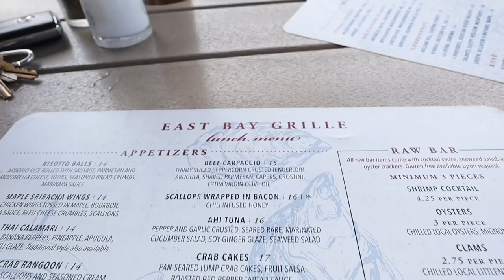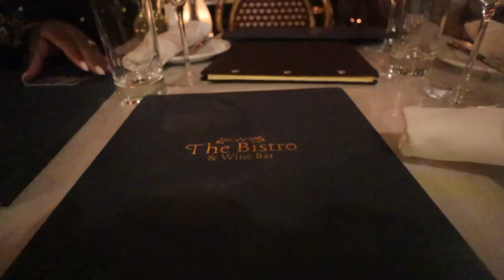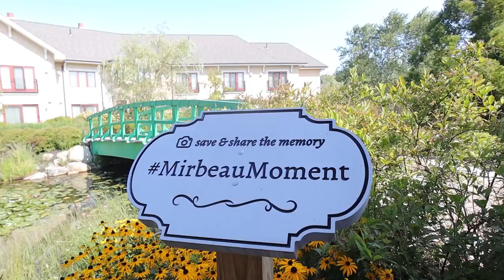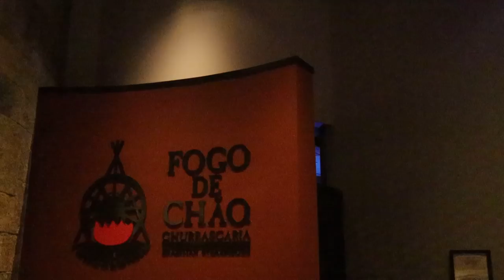Self-care Day Trip at French Inspired Luxury Spa!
Had too much fun on this little mother daughter staycation at Mirbeau Inn & Spa in Plymouth, MA!

sub count at upload: 36.2K

// music.